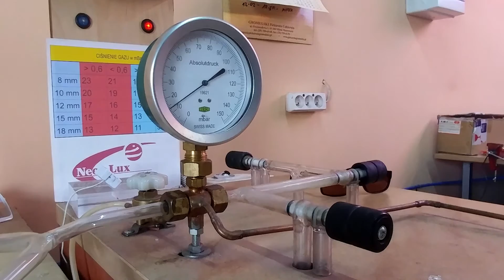Jak powstają neony? Obróbka próżniowo-termiczna.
Neon design, neon, flaming,